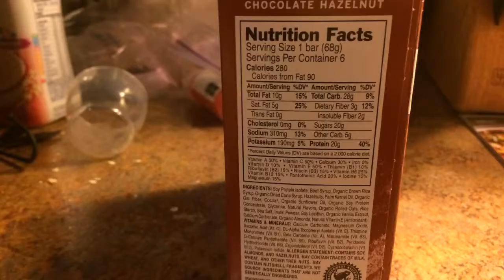Keep Pushing and...Conquer.